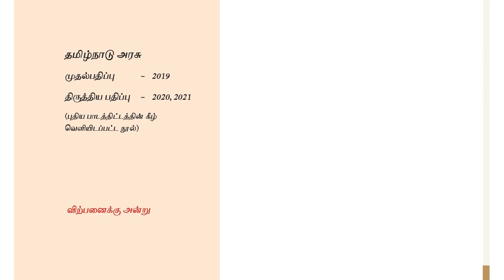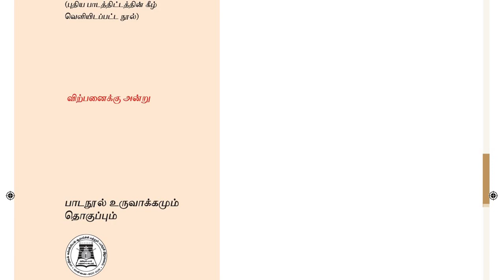12th Commerce Text Book Revised Edition 2021 | 12th Commerce Tamil Medium Book New edition 2021-22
📑 PDF Title : 12th Commerce Text Book Revised Edition 2021 | 12th Commerce Tamil Medium Book New edition 2021-22

🎀 ━━▣━━◤ KALVI KADAL ◢━━▣━━ 🎀

🎀 ━━▣━━◤ KALVI KADAL ◢━━▣━━ 🎀

🎀 ━━▣━━◤ KALVI KADAL ◢━━▣━━ 🎀

🎀 ━━▣━━◤ KALVI KADAL ◢━━▣━━ 🎀

🎀 ━━▣━━◤ KALVI KADAL ◢━━▣━━ 🎀

🎀 ━━▣━━◤ KALVI KADAL ◢━━▣━━ 🎀

📚 1st - 12th Standard All Subjects New Edition Text Books TM &

🎀 ━━▣━━◤ KALVI KADAL ◢━━▣━━ 🎀

🎀 ━━▣━━◤ KALVI KADAL ◢━━▣━━ 🎀

🎀 ━━▣━━◤ KALVI KADAL ◢━━▣━━ 🎀

🎀 ━━▣━━◤ KALVI KADAL ◢━━▣━━ 🎀

🎀 ━━▣━━◤ KALVI KADAL ◢━━▣━━ 🎀

🎀 ━━▣━━◤ KALVI KADAL ◢━━▣━━ 🎀

🎀 ━━▣━━◤ KALVI KADAL ◢━━▣━━ 🎀